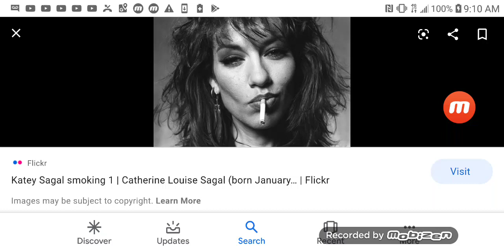Omg Katey Sagal's face while she's smoking! 😹😂